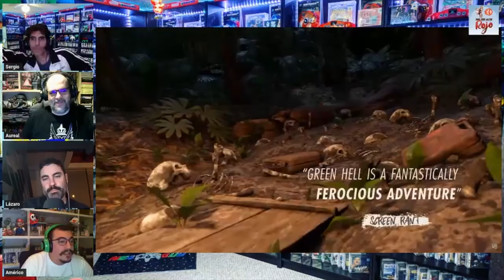Hadoken Rojo 139.5 - Especial Navidad 2023